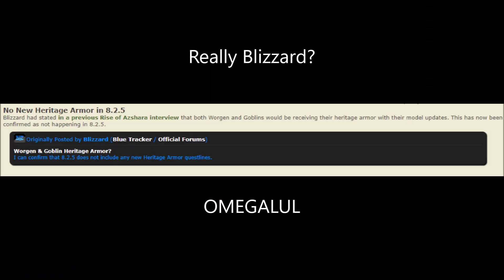Wolfie407 - How Blizzard Can Improve the New Worgen Models - Watch in 1080!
The worgen revamp is finally here and the models are great however the results in my eyes are truly underwhelming to what they could have been.  I felt this was a failed opportunity and Blizzard missed its mark as they had ignored these commonly requested features from its fanbase.  Blizzard has taken a silent approach to things as of late and needless to say since the launch of 8.2.5 players who are passionate about worgen have been voicing their opinions hoping that Blizzard will finally hear their pleas.

In this video, I go over the most frequent requests of players and my own, demonstrating and explaining how and why these requests would make the worgen even better.  After a 10 year wait, I feel what we got is a little underwhelming.  To some, everything seems fine and that's ok, I can settle with what we got too but this video is simply explaining to Blizzard how they can further improve.

Ever since the announcement of the new models at BlizzCon, there have been many threads about the new worgen model, including my own seen here:

Despite strong support, Blizzard continues to be silent, even as these requests have been made on the 8.2.5 PTR Forums.  Through my own passions, I do pray that Blizzard will hear my own pleas.

Here is a breakdown of the video:
00:14 - Introduction (About Me & Alpha Model Showcase)
04:07 - Tails
07:41 - Character Customization & Customizing the Human Form Separately
11:39 - Worgen Customization
16:54 - Worgen Female Voice
18:29 - New Issues:  Necks & Shoulders
19:26 - Giving Back To Worgen Players, A Special Scenario
22:47 - Conclusion

Personally... I'd settle for just a darn tail! :(

I'd like to thank the following people:

Shearx for making bring back the alpha model to an extent and creating a wonderful model with a tail!

You can follow me on the following websites!